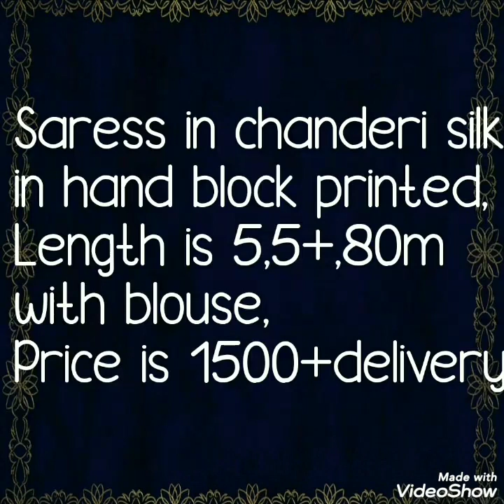Latest Collection Of Hand block Printed Chanderi Silk Sarees By BELLA FASHION WORLD 2020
Hello all..
Today's collection is chanderi silk handblock printed sarees with blause pice. Beautifull handblock sarees. These sarees are very trendy and currently in fashion. Don't miss out the collection.

1 . watsup for order: 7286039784
 2. no negotiations please
 4.Sorry, cash on delivery service is not available
 5.payment can send through RTGS,,google pay or paytm,account transfer.
 6.Dispatch will be with in 2 3 day after payment
 7.After dispatching we will send you courier number through watsup
 8.Depends on distance item will receive.normally 7 to 10 working days
 9.Take video at the time of parcel open
10.if you find any damages you can returned to same address
11.we supply all over  india,and overseases also.